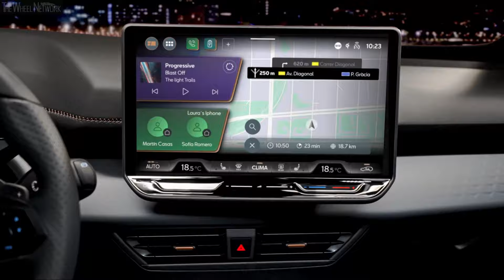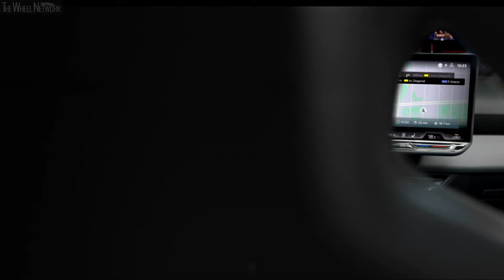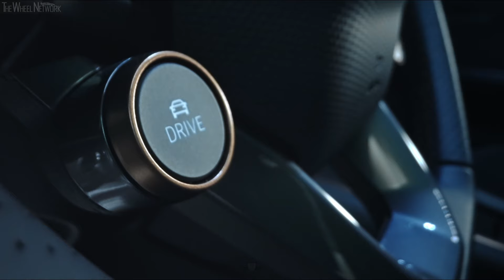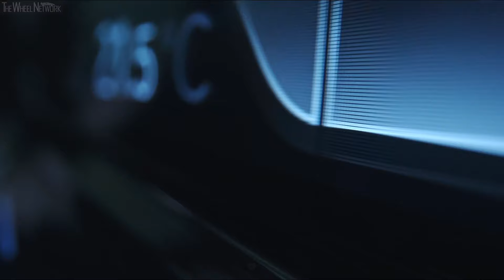2025 Cupra Born VZ Reveal – Driving, Interior, Exterior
▪ Cupra Born VZ boosts performance, delivering 240kW/545Nm, reaching 100km/h in just 5.7 seconds and increasing Vmax to 200km/h
▪ Sportier interior with new CUP Bucket seats as standard, as well as regenerative paddle shifts on the steering wheel
▪ Dynamic behaviour of the car is enhanced thanks to improved braking feeling, more robust suspension, and more responsive steering and pedal behaviour
▪ The exterior design is enriched with two new 20” alloy wheels, including one forged with performance tyres, the standout VZ logo on the rear as well as new colours

The Cupra Born is the first all-electric model from the brand and the perfect match between electrification and performance.

Cupra takes this impulse further with the Cupra Born VZ – the latest addition to the vehicle line-up from Cupra – a new and more powerful version to inspire the world from Barcelona.

VZ stands for Veloz in Spanish, meaning fast, a seamless way to describe the brand’s latest vehicle. The Cupra Born VZ delivers 240kW of power and 545Nm of torque, applied to the road through its improved suspension setting geometry, sports-tuned steering, and improved braking feel. These aspects combine to give it the ultimate performance in the Cupra Born line-up and make it one of the most dynamic cars in its segment.

The Cupra Born VZ takes the advanced powertrain technology of the Cupra Born and turns the dial up: the all-electric system now delivers 240kW of power – a 40% increase over the e-Boost version. Torque is also upped to a staggering 545Nm – 75% more than any other Born version. It means the Cupra Born VZ can reach 100km/h from a standing start in just 5.7 seconds - one second faster than the e-Boost version. Top speed is also increased and now limited to 200km/h - 40km/h more than the e-Boost version.

The Cupra Born VZ also brings improvements to the chassis to make sure its dynamics match the outright numbers.

New DCC Sport suspension, responsive steering behaviour and improved brake pedal feeling, as well as a robust rear brake. Altogether to create a superior dynamic performance.

At the rear of the Cupra Born VZ new dampers and springs combine with the front’s updated damper valve settings and spring design, with updated anti-roll bars to create the DCC Sport suspension that delivers better vehicle body control and can soak up and smooth out the tarmac.

The Cupra Born VZ’s steering package is upgraded with new hardware and software to make it sportier.

Dynamic improvements to the vehicle’s braking technology give the VZ a stiffer, more robust brake feel, increasing its directness and reducing softness compared to standard variants of the Cupra Born.

But performance isn’t achieved by sacrificing efficiency, and the Cupra Born VZ is able to travel up to 570km. The battery pack has been improved and now offers 79kWh of net capacity (+2kWh). The technology remains practical; it can be recharged at home using an 11kW AC system or at a DC 170kW fast-charging point, meaning a fast charge from 10 to 80% would just take within 30 minutes.

Exterior Design
The Cupra Born VZ’s exterior design is enhanced with two new colour choices. Exclusively for the Cupra Born VZ is a special Dark Forest, which is also joined by a Midnight Black option.

Aesthetics meets performance with the introduction of two new 20” alloy wheels, with different technologies like 3D copper inserts or forged technology, to emphasize its sporty spirit. Wider, high-performance tyres help deliver the Cupra Born VZ’s power and torque to the road through its rear wheels. The car also comes with wider wheels (8J20’’) instead of the current Cupra Born version (7.5J19’’ and 7.5J20’’).

The finishing measure for the latest iteration of the brand’s 100% electric vehicle is the VZ logo in dark chrome housed on the vehicle’s boot, as well as the Cupra lettering in dark chrome colour.

Interior Design
Inside the Cupra Born VZ continues its emotional design. Standard CUP Bucket seats are an exclusive choice only found in this version of the Cupra Born, but shared with the Cupra Formentor VZ5 and Cupra Leon VZ CUP, with a lower seating feeling to deliver a more ergonomic, sporty seating position. In the case of the Cupra Born VZ, the CUP Bucket seats are made from upcycled SEAQUAL YARN textile as well as DINAMICA with 73% recycled polyester.

In the rear of the vehicle thanks to improvements to the chassis setup, the Cupra Born VZ can offer both five-seat comfort and the vivacity of a sunroof in the same package.

The Cupra Born VZ also incorporates regenerative paddle shifts on the steering wheel, allowing you to choose between 3 different levels of energy recuperation. When the accelerator is released the motor acts as a generator to feed energy back into the battery. Drivers can use the paddle shifters to cycle through three different levels while in ‘D’ mode.

Video Timeline
0:00 – Reveal
0:40 – Driving
2:56 – Interior
6:18 – Exterior